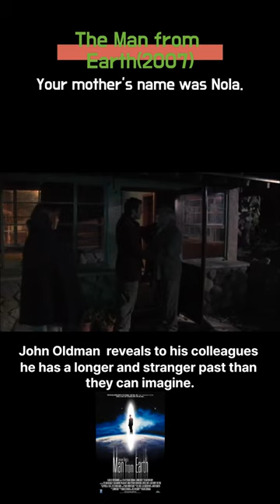Meet Your Father scene. The Man From Earth(2007)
John Oldman reveals Groover for his existence in the end.